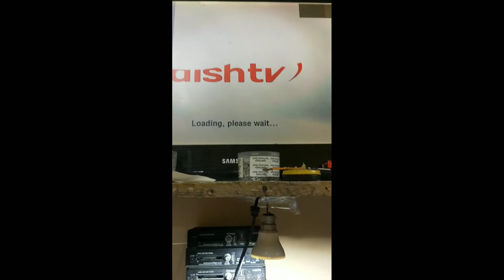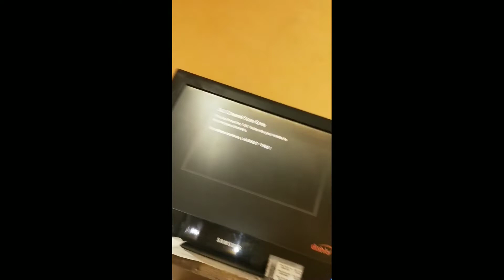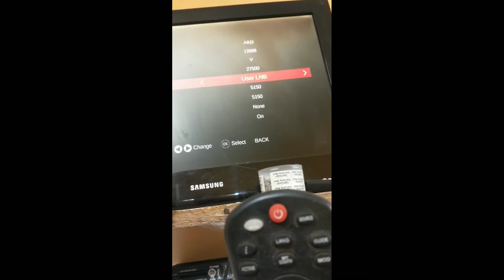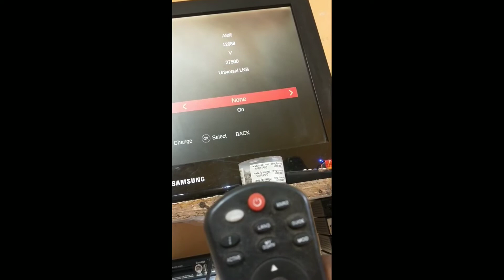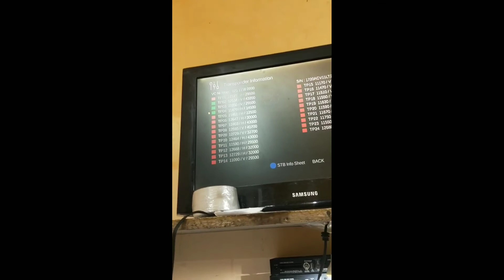Dish Tv Box 7000 Model No Signal Problem Solve || D-7000 HD || Dish NXT ||No Signal on tv screen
Dish Tv Box 7000 Model No Signal Problem Solve | Dish Tv D7000 HD Not Working | Amazing Creator